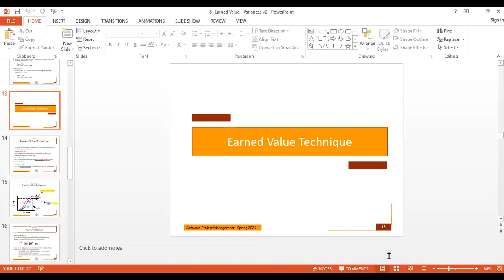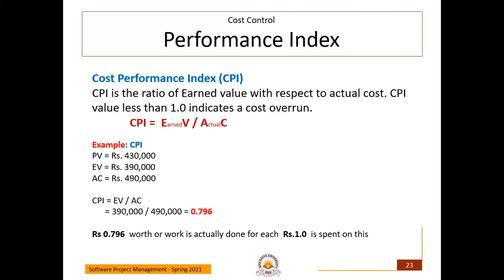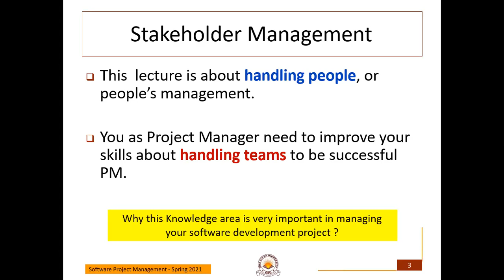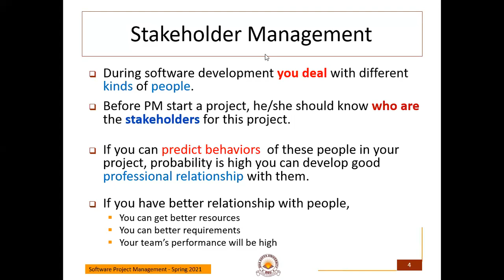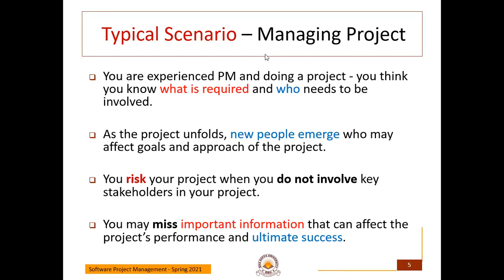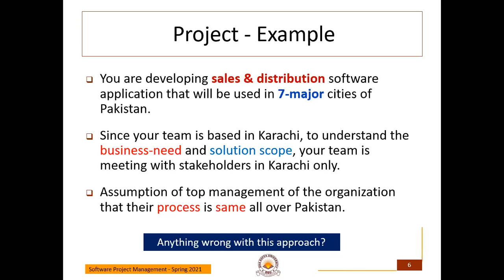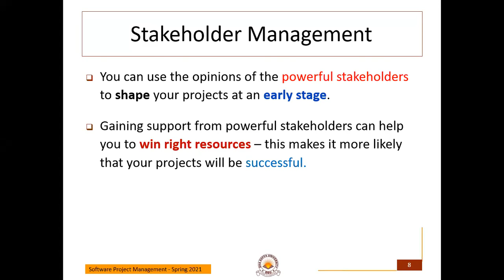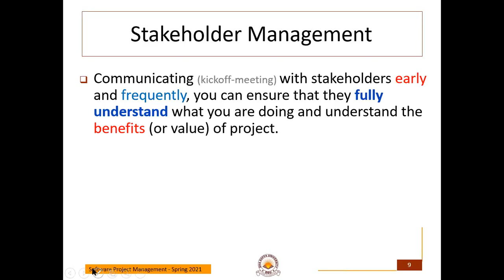01 6 2021 SPM 8A Part 1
Online Lecture SPM-8A Part-1
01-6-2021